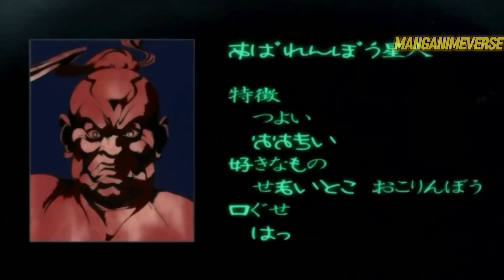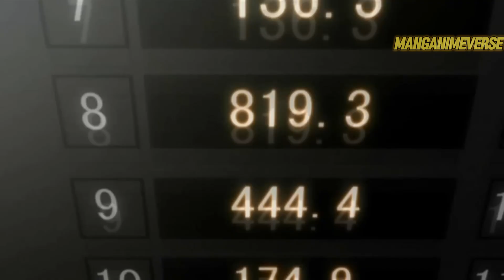Top 10 Survival Anime Where Weak MC Become Strong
Top 10 Survival Anime where MC is Weak and become Strong

Playing with lives on the line, these series incorporate survival and game-like rules that participants are forced to follow in order to stay alive. (survival of the fittest)

manhwa,anime,manga,manhua,recap,summary,manhwacapped,manhwa recap,mangarecap,manga recap, manhwa recap, actiontoon, Otaku Den, SS-Rank Recapper, The Masked Man ,MangaCapped, Yahello ,Manga Otaku
, BlueTi Anime, Manga Review ,manhwa review ,Voice Of Manhwa ,voice of manga ,Scamboli Reviews ,Totally Not Mark ,Animan ,Bonsai Pop ,Recap-kun ,TheOtakuOwl ,Kito Senpai ,ManhwaCapped ,Manhwa Recap Zone ,ViniiTube ,AniTube ,AniWorld, Empty Note Recaps